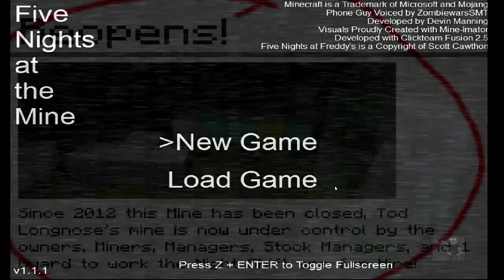Five Nights at The Mine Night 1 completed